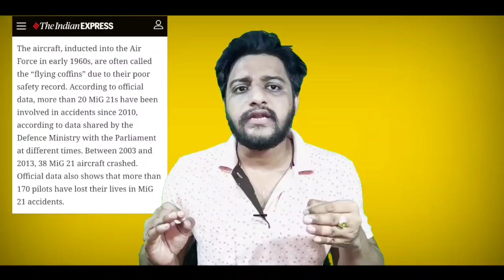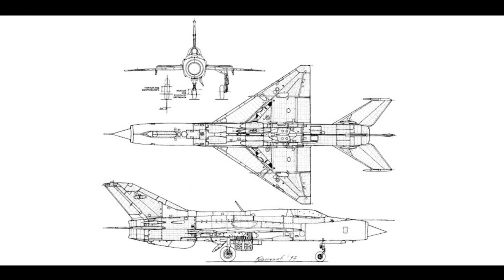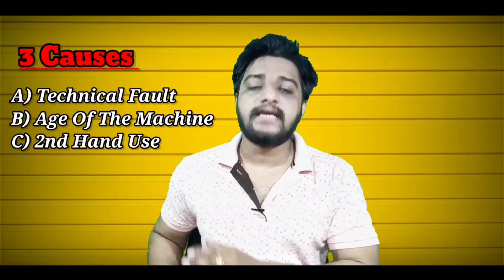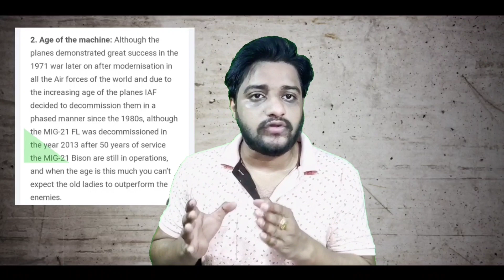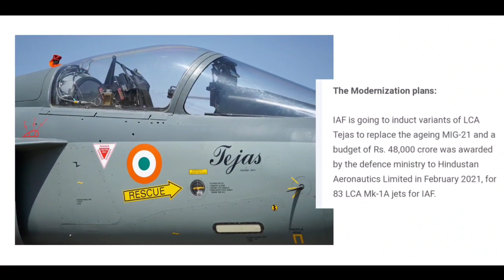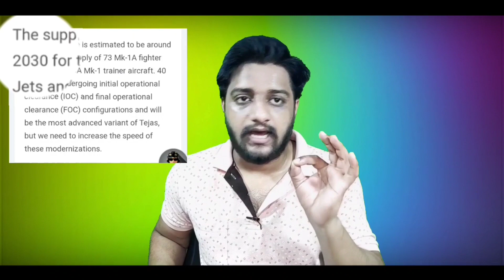Mig-21 The Widow Maker | The Flying Coffin | Explain With Solution, Indian Air Force Pilot